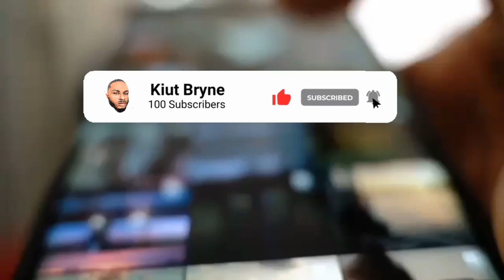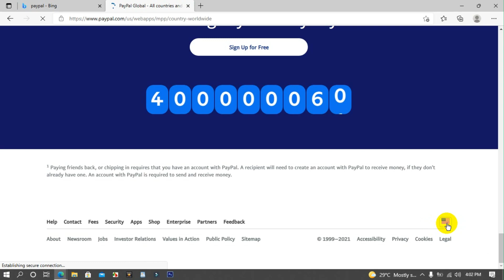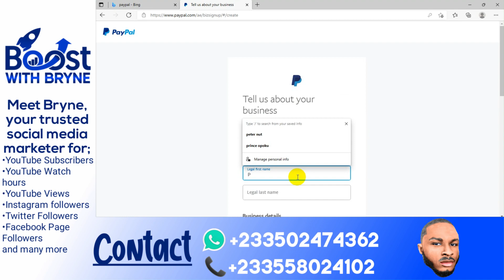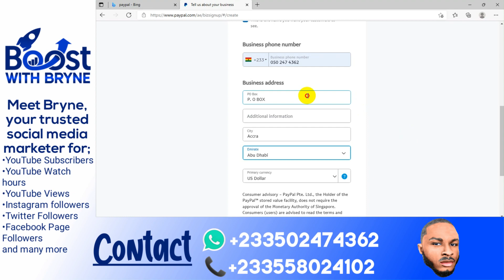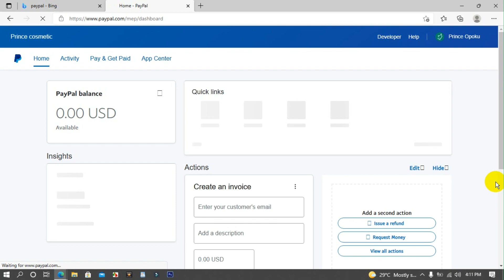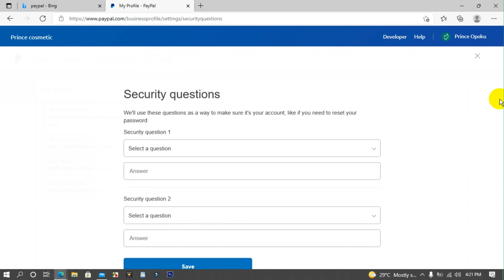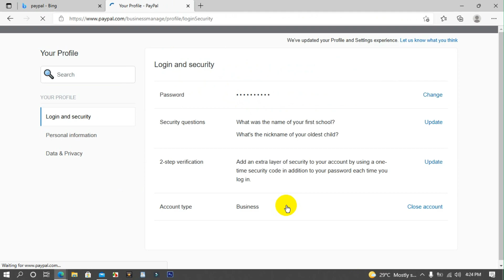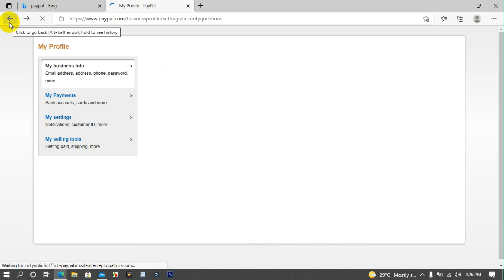How To Create Verified Personal PayPal Account In Ghana, Nigeria etc [New Method] 2022 New Video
Hey guys you are welcome back to my channel, if today happens to be your first time on this channel, please subscribe to my channel and turn on the notification bell to get notified whenever a new video is uploaded.

                                 💻 Tech Tricks📓

________ --- STAY WITH UPDATES --- make sure to subscribe to the channel & options in for push notifications (click the BELL icon next to the subscribe button) to be notified immediately when I release new videos!
How to boost your Facebook post